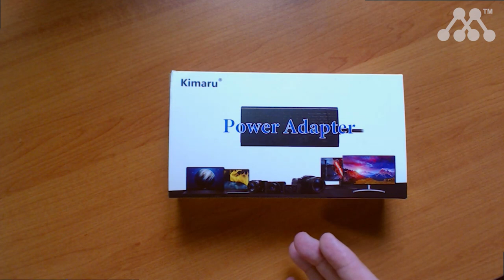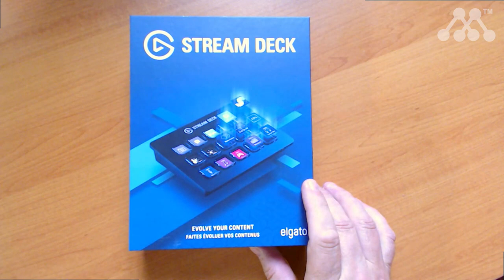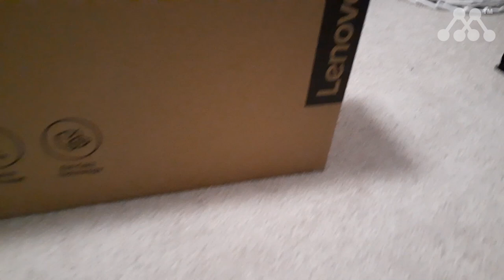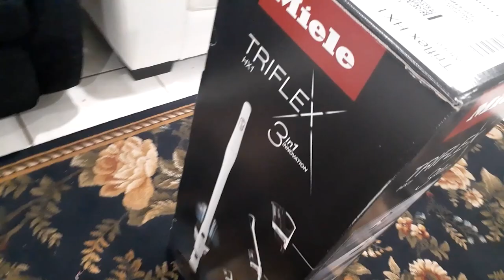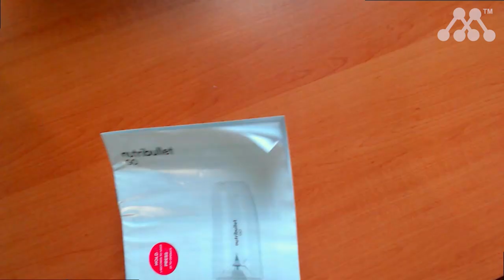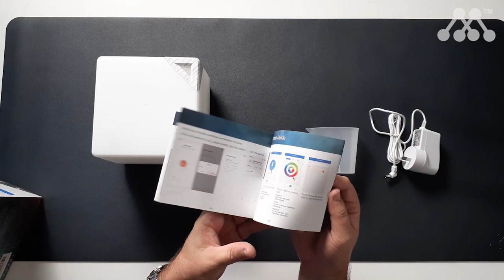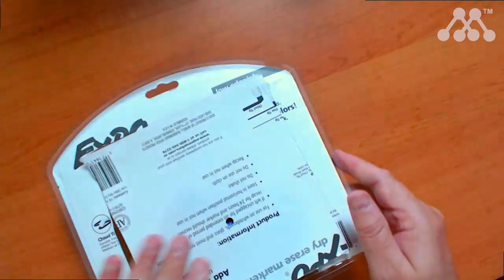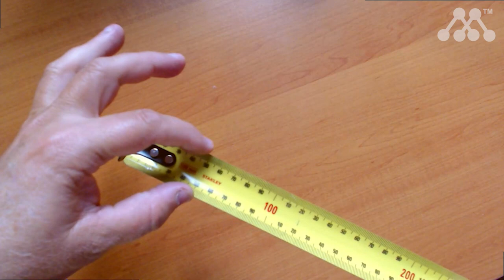Prime Day Deals 2023 Live Stream Amazon Product Review Replay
This Prime Day Deal replay of an Amazon product review livestream shares thoughts on items across a number of categories including technology, homewares, kitchen, health, sport and stationery plus more.

PRODUCT INFO
• Where to find these products & more

to register